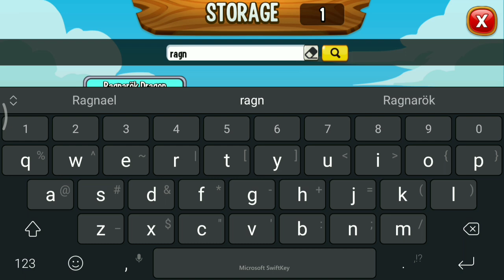Claim Free Ragnarök Dragon Rank 1 2020 - Dragon City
There's a new event that you can get Ragnarök Dragon empowered to 1 star in Norse God collection